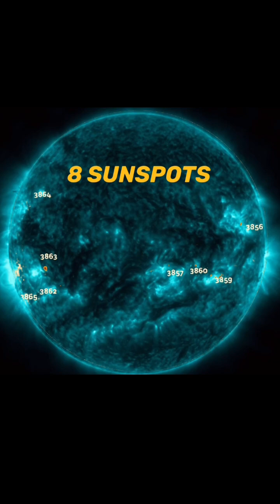Solar Maximum is HERE‼️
October 22 2024
Our Solar System has now entered Solar Cycle 25. A solar maximum lasting upwards of 11 years.
These cycles are based on Sunspot progression/numbers. Which have been recorded since the late 1700's.
We are guaranteed to see heightened activity from oursun over the next 11 years.
Contributing to many changes and effects to US and our planet.